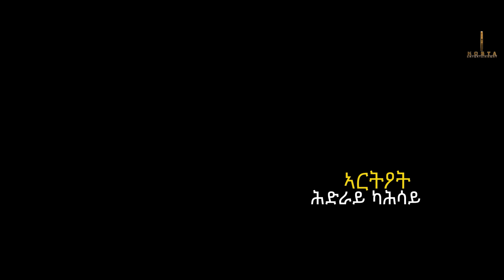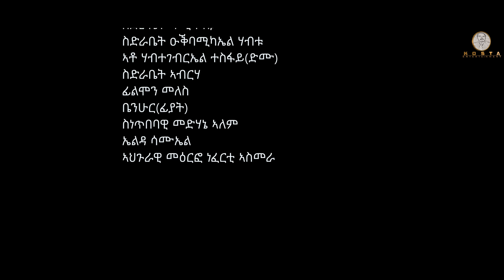NEW ERITREAN SERIES MOVIE GUAL BIET 2023 BY DANIEL TEAME PART 02 ሓዳሽ ተኸታታሊት ፊልም ጓል ቤት ብዳኒኤል ጠዓመ